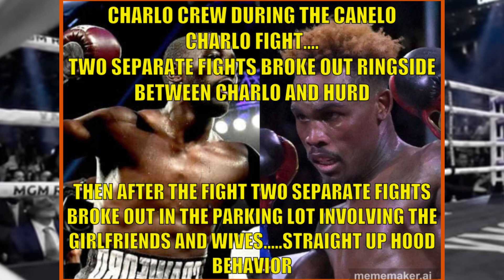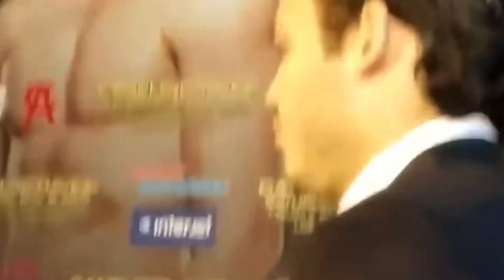Canelo Charlo Everything Wrong with this fight in 10 minutes ￼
Canelo Alvarez versus Jermell Charlo break down and post fight commentary

This is everything wrong with the Canelo charlo Fight ￼ in 10 minutes or less.

￼ Video credit Paulie TV

￼ Music credit

￼Canelo Alvarez is still the king and it's going to take more than soothsayers to oust him. Alvarez silenced whispers of his athletic decline, outclassing fellow undisputed champion Jermell Charlo at the T-Mobile Arena in Las Vegas on Saturday night.

Alvarez played lion tamer to Charlo's lion, humbling a hungry challenger whose eyes were bigger than his stomach. Charlo travelled two weight classes north in hopes of adding a second undisputed title to his collection to no avail. Alvarez successfully defended his super middleweight championships against the undisputed junior middleweight champ, scoring a Round 7 knockdown and winning nearly every round on the cards. It was the first fight in the four-belt era between two male undisputed champions.

Charlo fell short of lofty ambitions but the night wasn't a total loss for boxers rising to the challenge.